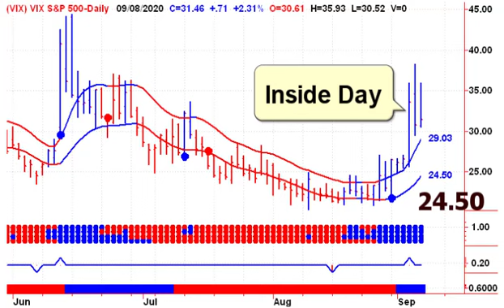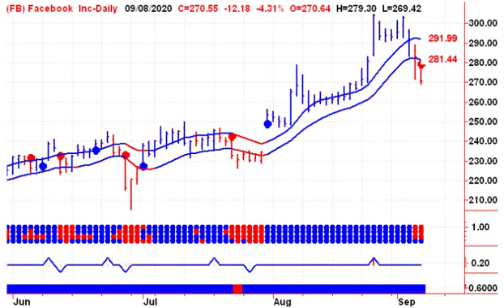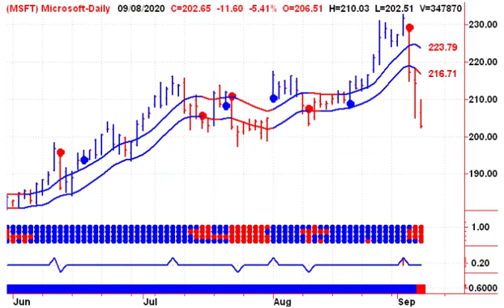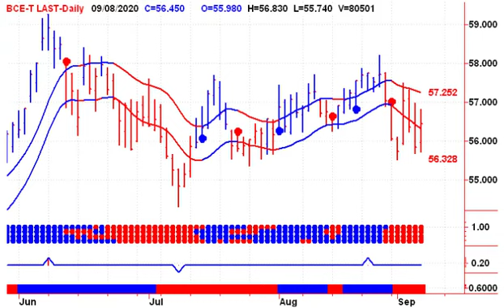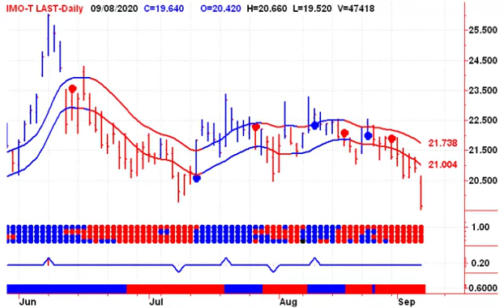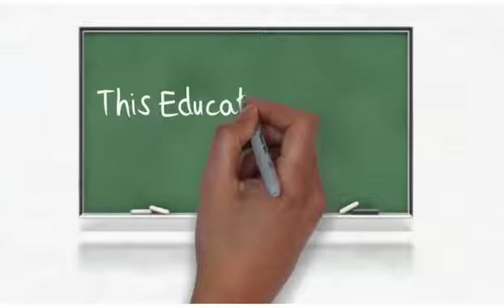Stock Market Timing 20200909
Learn To Time The Stock Market - Welcome to Stephen Whiteside's Free look at Today's Stock Market - Start your trading day off on the right foot, with Stephen Whiteside's Technical Analysis Video Newsletter. This free daily video newsletter focuses on the major North American Indexes TSX, NASDAQ, S&P 500 and major ETF’s, as well as the US Dollar, Crude Oil, Natural Gas, Precious Metals including Gold and Silver.